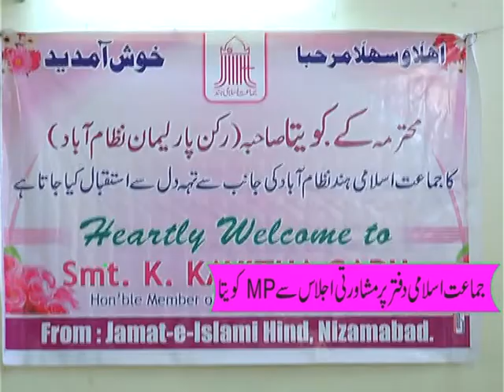MP kAVITHA PROGRAME IN PARWAAZ TV 30-12-17